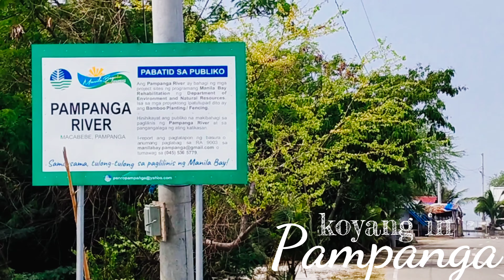ISLA CONSUELO MACABEBE Pampanga | Beach sa Pampanga merun pala